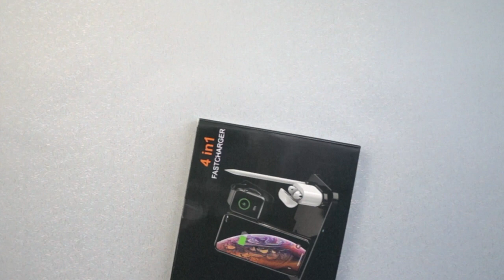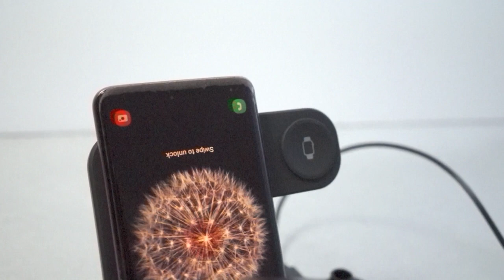Unboxing Wireless Charger Dock 4 in 1 Fast Charging Station by iKALUNA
(DM me if you are a micro-influencer and want free products for your youtube channel)
If you are interested to get free products and are a micro-influencer and video creator
The code will make it free to join
The quickest way to charge your gadgets
4-in-1 Wireless Charging Stand--The IKALULA 4 in 1 wireless charging station charges your phone, iWatch, Apple Pencil, and AirPods simultaneously. Compatible for iPhone SE/11/11pro/XS Max/XS/XR/X/8 Plus/8 up to 7.5W, iWatch 5/4/3/2/1, Airpods Pro/2/1, Samsung Galaxy and other Qi-enabled Android cellphones (Non-Qi enabled phones to require a Qi wireless charging receiver.)
iPhone charging dock station adopts innovative silicone material, without scratching your iPhone/iwatch/AirPods blocking the screen or edge.